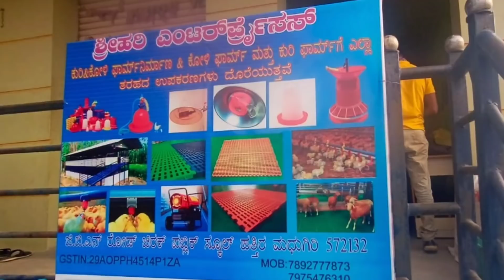ಕುರಿ ಮತ್ತು ಕೋಳಿ ಸಾಕಾಣಿಕೆ ಮಾಡಲು ಶೆಡ್ ನಿರ್ಮಾಣಕ್ಕಾಗಿ ಹೋಲ್ ಸೇಲ್ ದರದಲ್ಲಿ ಸಾಮಗ್ರಿಗಳು ದೊರೆಯುತ್ತವೆ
ಶ್ರೀಹರಿ ಎಂಟರ್ಪ್ರೈಸಸ್ ಮಧುಗಿರಿ
 ಜಿಲ್ಲಾ ತುಮಕೂರು
 ಕರ್ನಾಟಕದ ಯಾವುದೇ ಜಿಲ್ಲೆಯಲ್ಲಿ ಕುರಿ ಕೋಳಿ ಸಾಕಾಣಿಕೆ ಮಾಡುವವರಿಗೆ ಕಡಿಮೆ ವೆಚ್ಚದಲ್ಲಿ ಉತ್ತಮ ಗುಣಮಟ್ಟದ ಶೆಡ್ ನಿರ್ಮಿಸಿಕೊಡುತ್ತಾರೆ ಮತ್ತು ಮತ್ತು ನಿಮಗೆ ಬೇಕಾದ ಸಾಮಗ್ರಿಗಳನ್ನು ನೀವು ಇರುವ ಜಾಗಕ್ಕೆ ಟ್ರಾನ್ಸ್ಪೋರ್ಟ್ ಮೂಲಕ ಒದಗಿಸಿಕೊಡುತ್ತಾರೆ

ನಮ್ಮ ಯುಟ್ಯೂಬ್ ಚಾನೆಲ್ ನಲ್ಲಿ ಸಮಗ್ರ ಕೃಷಿಗೆ ಸಂಬಂಧಿಸಿದ ಕುರಿ, ಕೋಳಿ,ಮೇಕೆ,ಹಸು,ಜೇನು, ಹೈನುಗಾರಿಕೆ, ಬಾತು ಕೋಳಿ ಸಾಕಾಣಿಕೆ ಇನ್ನಿತರ ಯಾವುದೇ ವಿಡಿಯೋ ಅಪ್ಲೋಡ್ ಮಾಡಲು  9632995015 ವಾಟ್ಸಾಪ್ ಮಾಡಿ